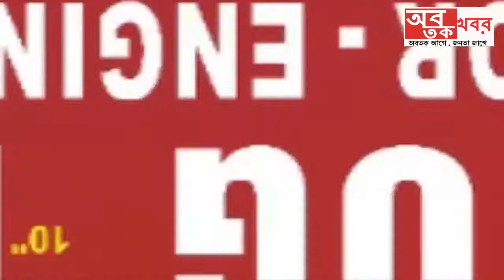নৈহাটি জিআরপির তৎপরতায় আনুমানিক প্রায় দেড় লক্ষ টাকার গাঁজা উদ্ধার